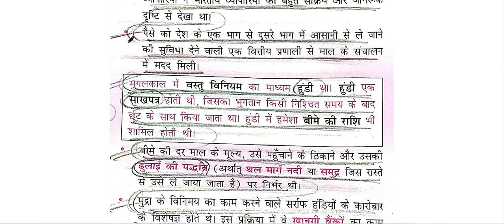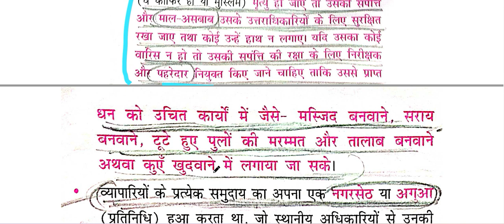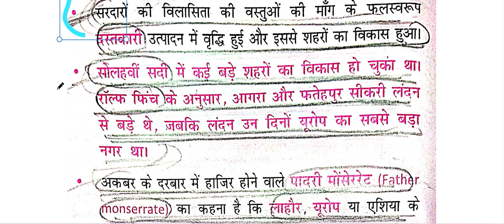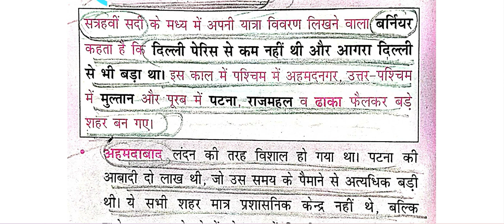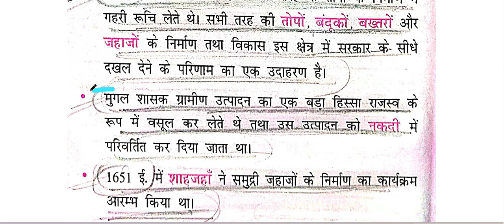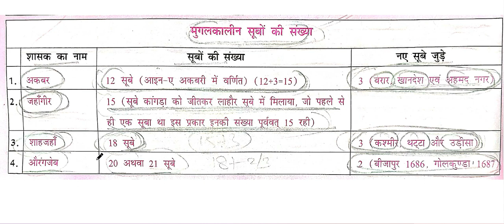NCERT SAAR SANGRAH MAHESH BARNWAL CLASS VI TO XII MEDIEVAL HISTORY # CH - 30 PART - 3